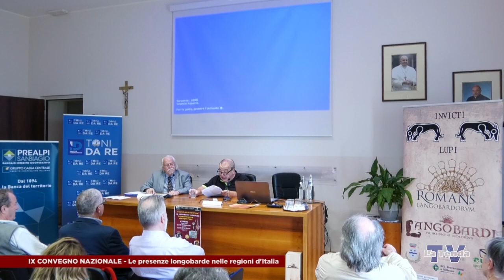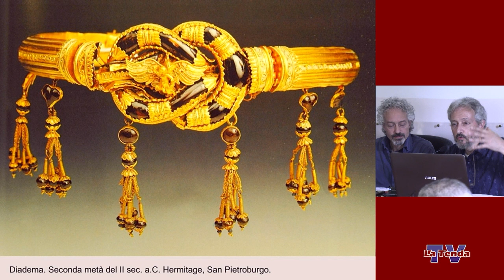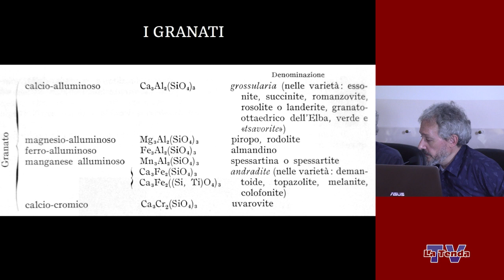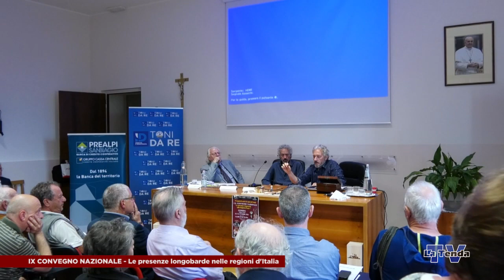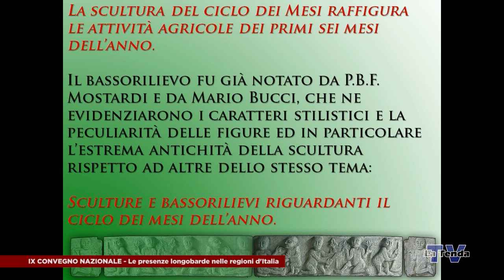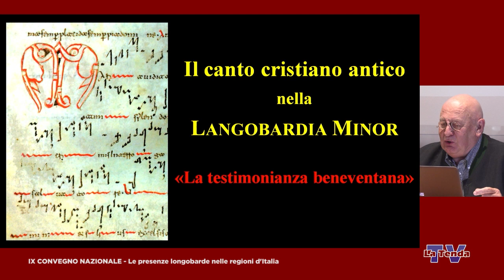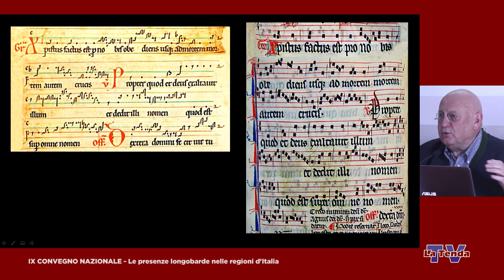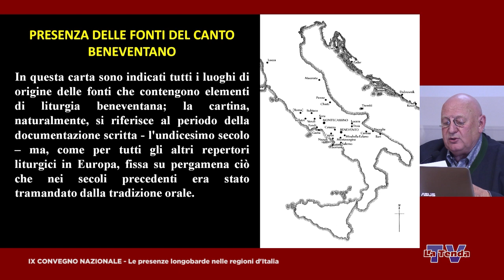IX Convegno Nazionale "Le presenze longobarde nelle Regioni d'Italia" - 14.10.2023 - ore 14.30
IX Convegno Nazionale "Le presenze longobarde nelle Regioni d'Italia" - Organizzato dal Gruppo Archeologico del Cenedese.

Una produzione La Tenda Multimedia